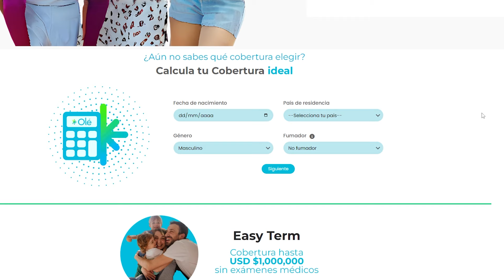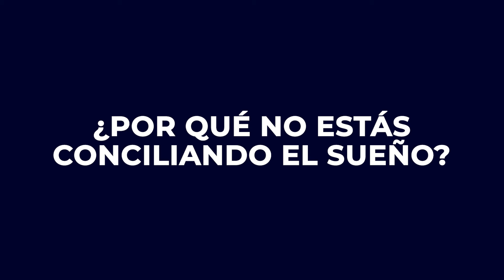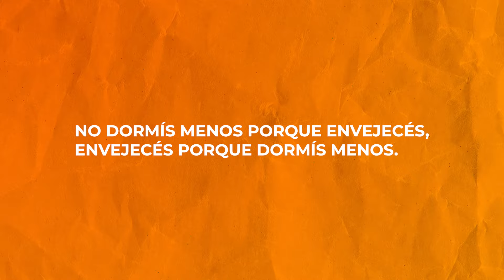Las consecuencias de NO DORMIR basadas en la ciencia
En este video te cuento las consecuencias de no dormir lo suficiente, respaldadas por investigaciones científicas. Si estás teniendo problemas para conciliar el sueño, este video es para vos. Primero, te conto brevemente por qué poedes estar experimentando insomnio, y luego te presentaré siete consecuencias importantes de la falta de sueño. Además, te compartiré algunos consejos y hábitos que pueden ayudarte a mejorar tu calidad de sueño. 🛌😴

🔵 ¿Sabías que puedes proteger a tu familia con un solo clic?
Descubre cuánto cuesta tu tranquilidad y cotiza tu seguro de vida en minutos. Es rápido, fácil y gratuito.

📙 Si queres conseguir mi libro "Meditaciones" de Marco Aurelio comentado por mi, entra a este link ➡️

¿Quieres el resumen completo de los mejores libros de desarrollo personal?
Donde te envío un resumen de libro cada semana

¡¡ENLACES IMPORTANTES!!

💻 ¿Quieres una sesión de coaching conmigo?
💻 ¿Quieres una mentoría sobre redes conmigo?

00:00 - Introducción
00:27 - Razones por las que no estás durmiendo bien
03:05 - 1: Disminución de la concentración visual
04:00 - 2: Afecta tus estados de ánimo
04:19 - 3: Problemas de memoria a corto plazo
05:05 - 4: El ADN no se repara adecuadamente
06:10 - 5: Alteración del termómetro interno
07:28 - 6: Mayor riesgo de sufrir un ACV
08:37 - 7: No eliminación de toxinas cerebrales